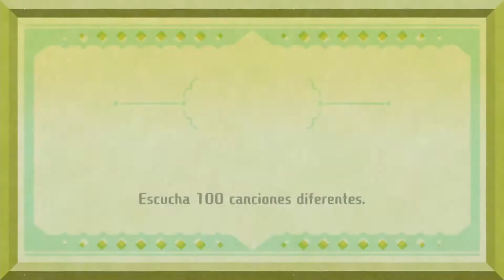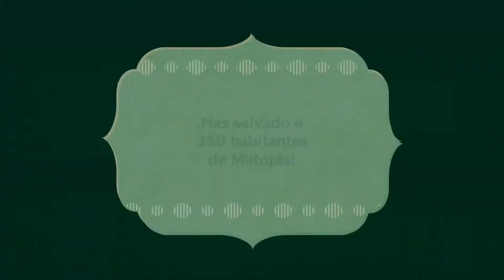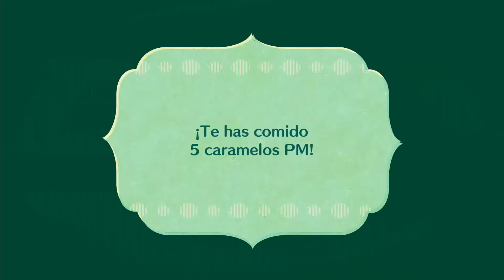GIRO INESPERADO DE LOS ACONTECIMIENTOS!! - MIITOPIA #7 GAMEPLAY EN ESPAÑOL (NINTENDO SWITCH)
Séptima parte del gameplay en español de miitopia, para Nintendo Switch.
En este capítulo recuperaremos la cara de la Princesa y devolveremos la paz al reino de Verdalia, y nos dirigiremos a Aladorabia, pero la cosa se torcerá de una manera drástica antes de cambiar de reino!!